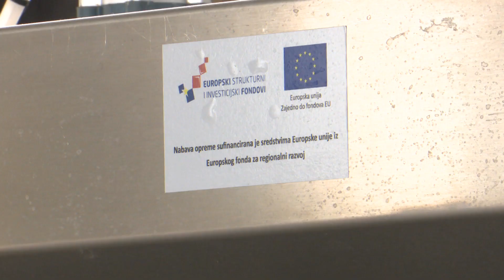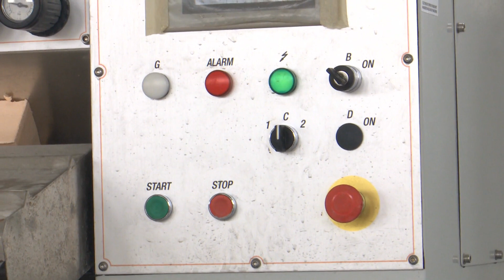SBTV - DNEVNIK - JOŠ JEDAN USPJEŠAN EU PROJEKT MALOG PODUZETNIŠTVA - 25.10.2017.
Jedan od svijetlih primjera uspješnog povlačenja novca iz fondova Europske unije je klesarski obrt Kamen Plehan iz Gornje Vrbe, koji ovih dana privodi kraju provedbu projekta pod nazivom Nove forme – unaprjeđenje tehnološkog procesa.

DNEVNIK SBTV-a | PON-PET | 20:00 i 22:00